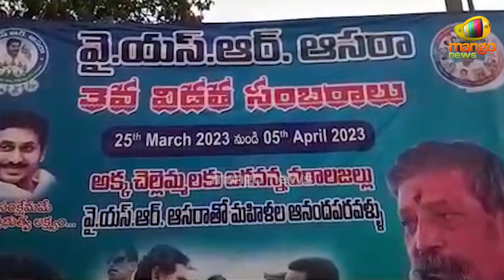Katasani Rambhupal Reddy Few Words About CM Jagan Over YSR Asara Scheme | AP Politics | Mango News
Katasani Rambhupal Reddy Few Words About CM Jagan Over YSR Asara Scheme.